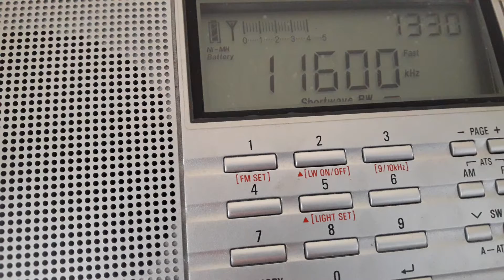Denge Kurdistan (transmitter Grigoriopol, Moldova) - 11600 kHz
Reception of Denge Kurdistan (transmitter Grigoriopol, Moldova) - 11600 kHz by CX2ABP in Jaureguiberry, Uruguay (GF25hf). February 12, 2017 at 1329 UTC.

Receiver: Tecsun PL-660. Antenna: sloper dipole for 40 meterband.